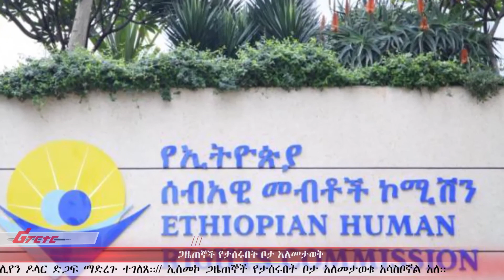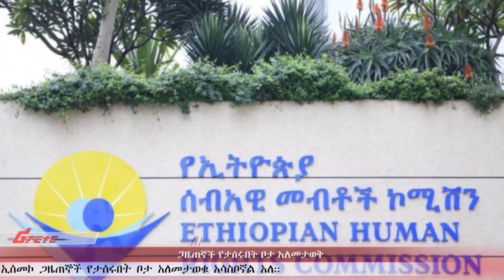ተመድ የሰብዓዊ ጥሰት ምርመራ በድጋሚ ይደረግ ማለቱን ኢሰመኮ ተቃወመ